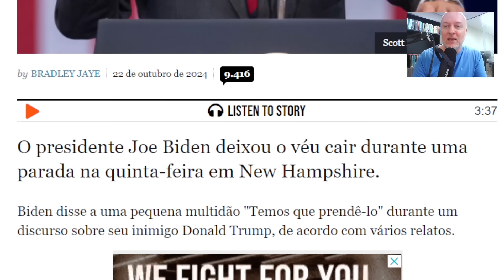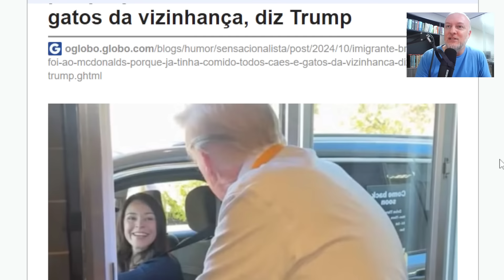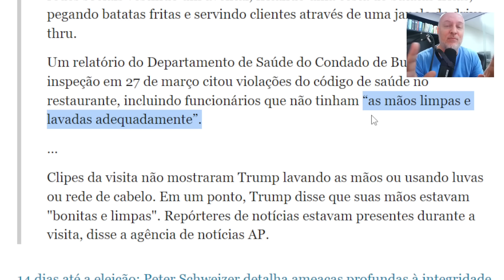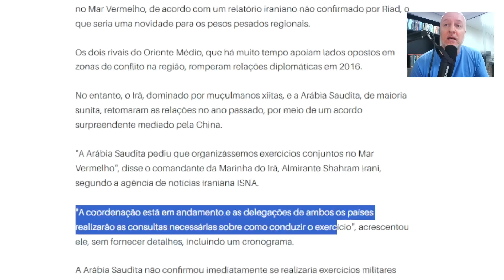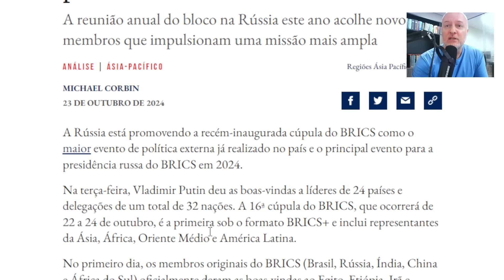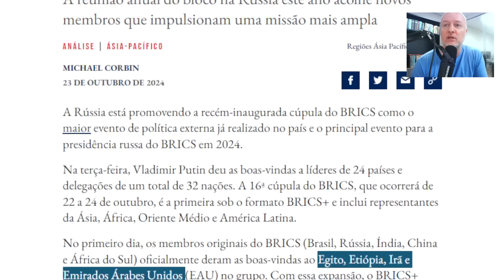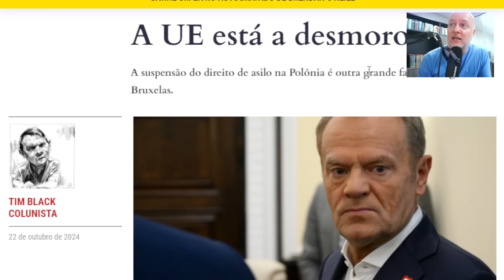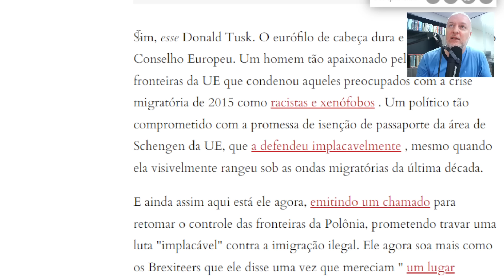"PRENDAM O TRUMP" DIZ BIDEN...E O PIOR É QUE ELE DISSE ISSO MESMO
ATENÇÃO!
Se você já adquiriu o acesso às LIVES do MUNDO DESCONHECIDO, clique neste link para acessá-las:

Caso AINDA PRECISE ADQUIRIR o acesso para as LIVES do MUNDO DESCONHECIDO, os links de ingresso estão disponíveis abaixo:

2) OU Retribua pelas lives​ em reais e boleto, PIX, etc, neste